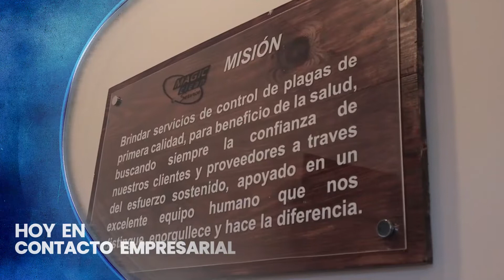Les esperamos esta noche desde las 7:00pm en Contacto Empresarial.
Esta noche en Contacto Empresarial:

* Proponen Planificación Estratégica para el ordenamiento territorial
seguro frente al cambio climático.

* Empresarios chiricanos intercambian experiencias educativas,
técnicas y culturales con el vecino país de Costa Rica .

* Productores en Chiriquí se innovan para impulsar la producción de
melones hidropónicos durante todo el año.

* Medición de PROMTUR reafirma a Chiriquí entre los destinos
preferidos por los extranjeros .

* Todo un éxito el Black Weekend... Comerciantes superan expectativas
en ventas.

* En Socios que Inspiran les mostraremos la historia de Rafael
Castillo. Un destacado empresario dedicado a la industria de fumigación y
control de plagas.

* En agenda Discover ... Les llevamos a disfrutar el maravilloso
espectáculo de las ballenas jorobadas en el Golfo de Chiriquí .

Acompáñenos desde las 7:00pm en el canal de YouTube de la Cámara de Comercio